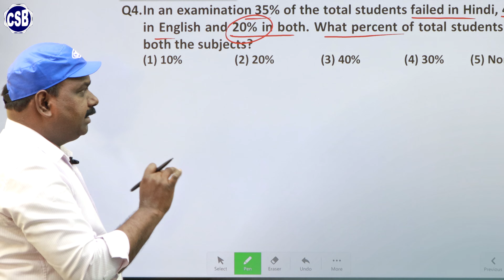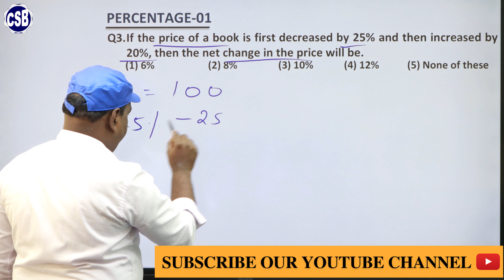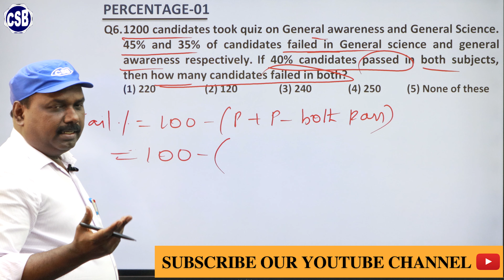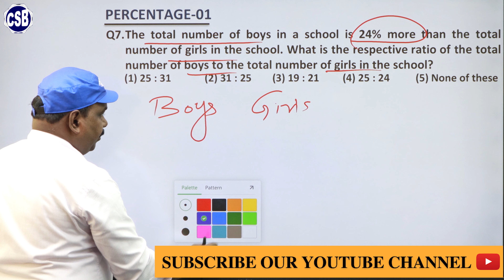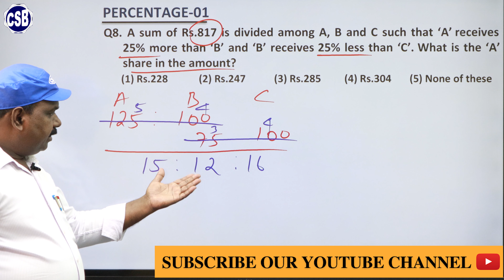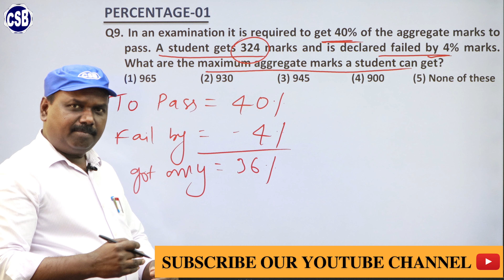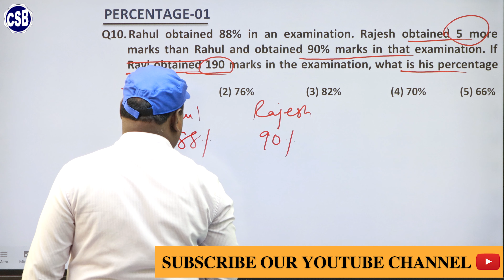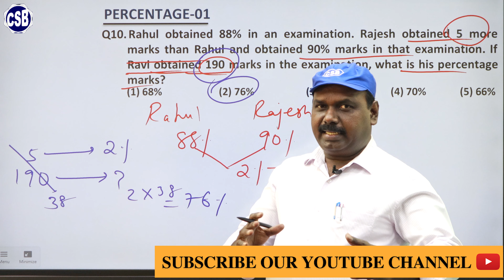PERCENTAGE | PART-I | CONCEPT+TRICKS | QUANTITATVE APTITUDE | IBPS & SBI-BANKPO/CLERK EXAMS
PERCENTAGE

PART-I

CONCEPT+TRICKS

QUANTITATVE APTITUDE

IBPS & SBI-BANKPO/CLERK EXAMS-2021

bank coaching 2021
bank online coaching classes 2020
target cet exam 2021
cet exam 2021
percentage math
percentage tricks
percentage 0 level,
percentage sums